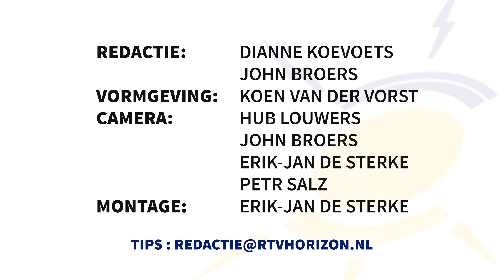Regio nieuws RTV Horizon - 2 mei 2016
- Wolderse markt
- Voetbal : SV Budel - Maarheeze
- Voetbal : FC Cranendonck 1
- Dauwtrappen Gastel
- Toertocht ruiters en Aanspanningen Gastel